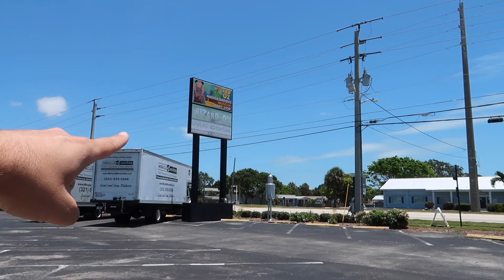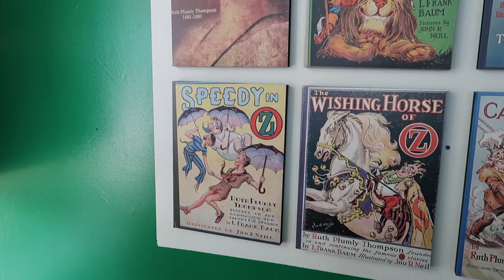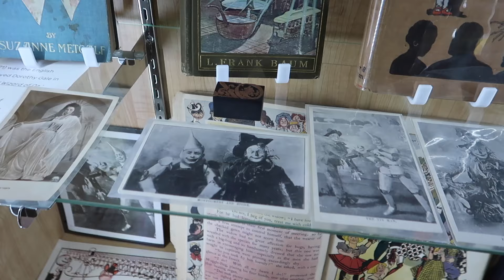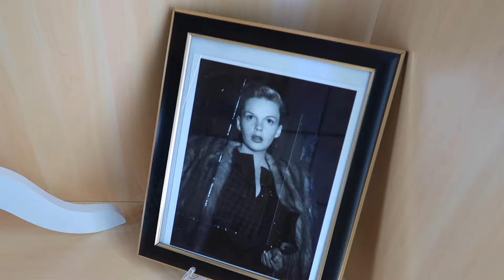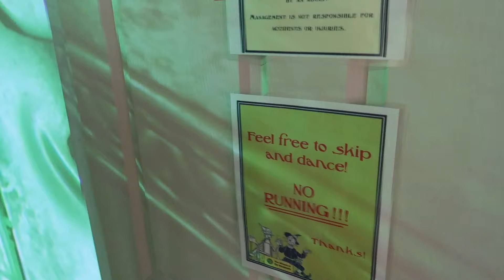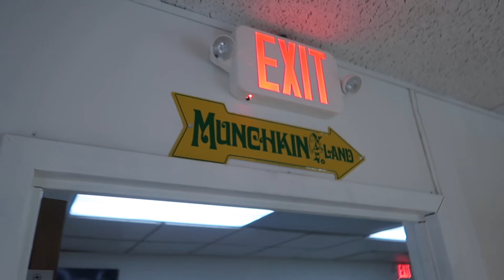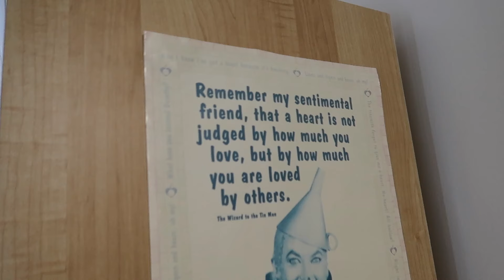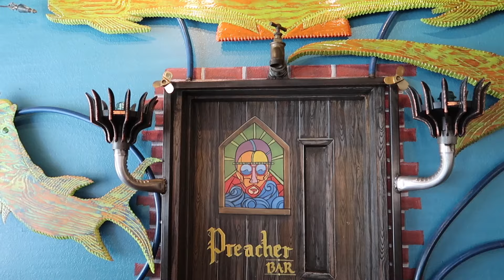The Wizard Of Oz Museum - Dorothy’s Dress & Real Movie Props - Immersive Emerald City Tour | FLORIDA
The Wizard Of Oz Museum & Gift Shop of Florida! A full tour and immersive Emerald City Experience! Wizard of Oz (1939) screen used props including one of “Dorthy” Judy Garland’s dresses worn in the movie! There is much ahead.